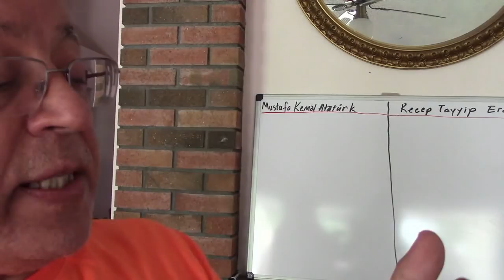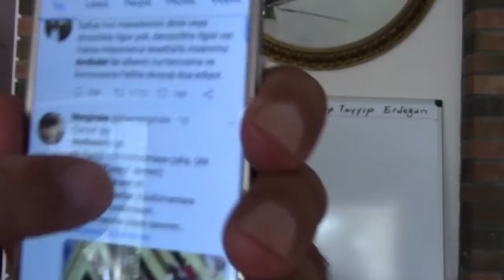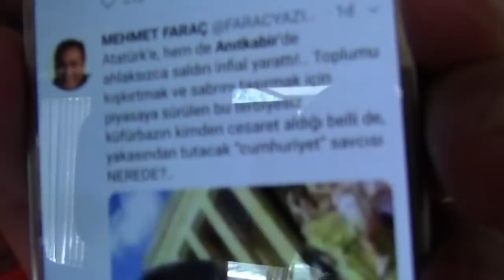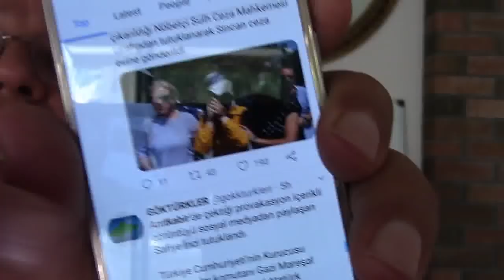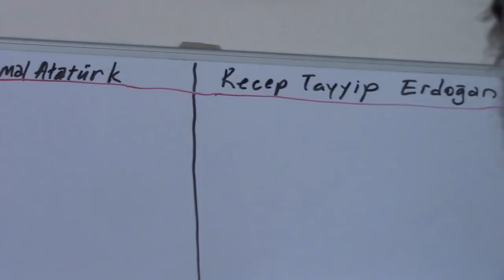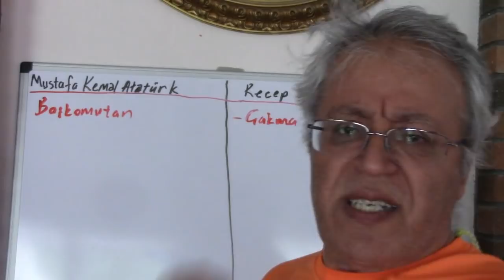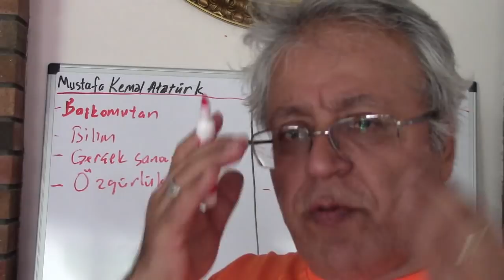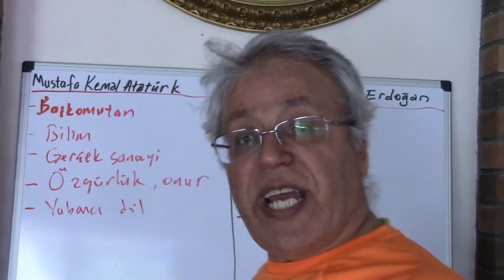Edip Yüksel (T) Atatürk ve Tayyip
Dinci-Hırsız-Faşist AKP tarafından aptallaştırılmış bir çocuğun hakaretini makale konusu yapıp onun hapsedilmesini istiyor Ahmet Hakan... Türkiye'de herkesin kutsallaştırdığı bir kahramanı var ve onu ZORBALIKLA korumak istiyor! Hakaretin suç sayıldığı bir ülkede özgürlük olmaz!

Yasa "Başkana hakaretin cezası 1 yıl."
HAKARET'in tarifini kim, nasıl yapacak?
Hakaret nedir?
Örn, "Tayyip eşine 51 BİN dolarlık çantayı hangi parayla aldı?" dedin.
Savcı bunu hakaret sayabilir:
1. SAYIN Tayyip demedi.
2. Hırsızlık iması yaptı

Atatürk'e hakaret yasağı kaybetmeye mahkumdur. AKP'nin kullanabileceği 10 miyon ruh hastası var. 20 milyon da ergen var. Her gün birkaç deli ve ergen böyle hakaret edecek ve siz her gün böyle tepineceksiniz. Enerjiniz biter. Sesiniz kısılır.  Kaybedersiniz. Washington'a gelince..

ABD'de kimse Washington'a hakaret etme gereği duymaz. Belki de bir kaç öğrenci, profesör veya deli hakaret eder; kimsenin umurunda olmaz. Ama ABD'de yarın Washington'u Koruma Yasası çıksa ertesi gün milyonlarca Amerikalı dünyanın en ilginç ve iğrenç sövgüleriyle ona hakaret eder.

Mehdi ile ilgili hadisler hadisçileri bile çıldırtan EN UYDURUK hadisler. Çelişki dolu. Örneğin Mehdi nereden çıkacak? Uyduruk Sahih Hadislerinize göre:
YEMEN
BASRA
ŞAM
KUFE
MEKKE
MEDİNE
İSTANBUL..
Yani hadisi uyduran "ravi" hangi sultandan, hangi validen para alıyorsa oradan 😀

Safiye İnci adındaki çarşaf giymiş bir kullanıcı, Anıtkabir'in önünde büyük önder Atatürk'e hakaret ettiği videoyu sosyal medyada paylaştı.